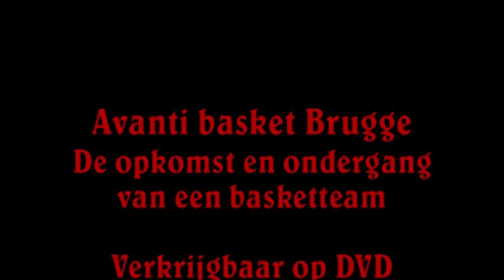avanti basket brugge